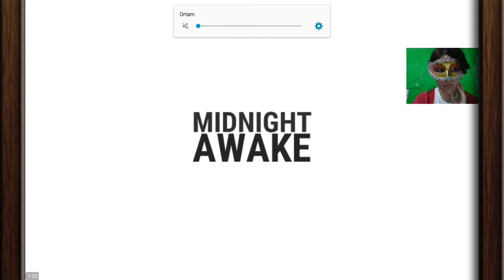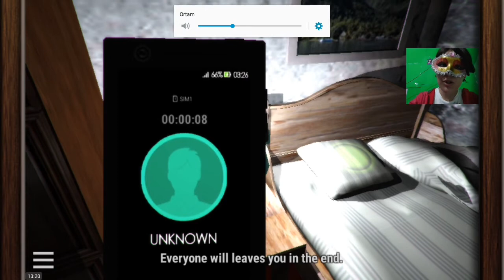Midnight Awake - EVDE GARİP ŞEYLER OLUYOR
Selam hamsiler bugün Midnight Awake isimli bu mobil korku oyun 'unu oynuyorum. Oyun güzel ama ingilizce olduğu için pek bir şey anlayamadım onun dışında bir sorunu yok. İnşallah videoyu beğenirsiniz iyi seyirler.:)